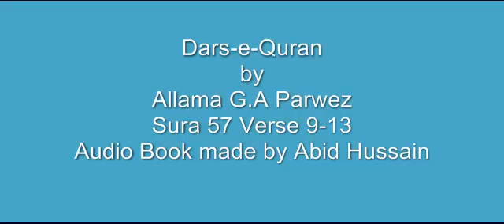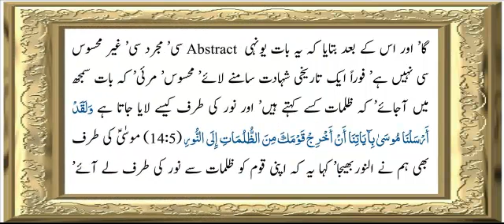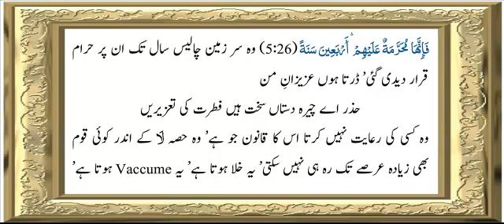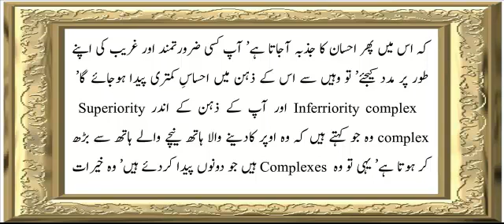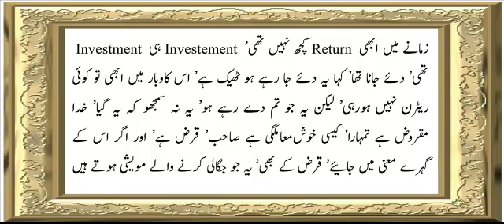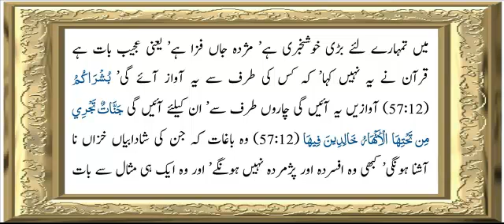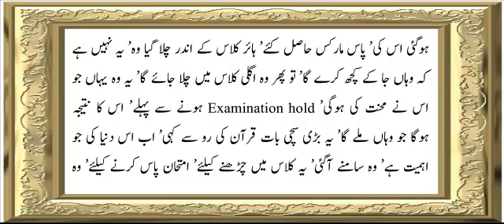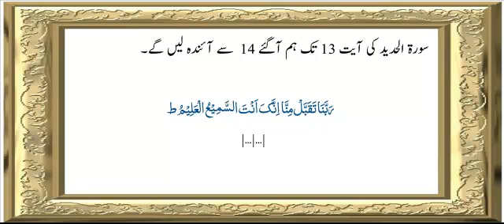Sura 57 Verse 9-13 ch 3